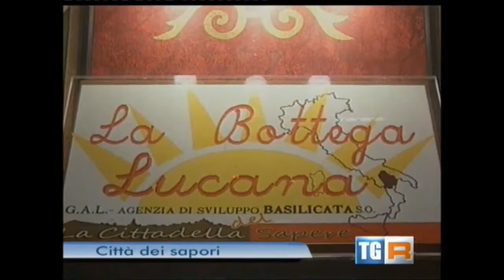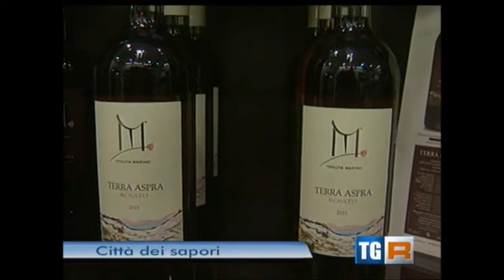Mostra di prodotti tipici lucani a Roma - Gal La Cittadella del Sapere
Il GAL La Cittadella del Sapere ha organizzato a Roma, il 19 dicembre 2012, una  Mostra dei Prodotti Tipici Lucani.
L'obiettivo dell'iniziativa è quello di creare una location dove allocare un'esposizione permanente dei prodotti tipici dell'Area della Basilicata Sud-Occidentale.